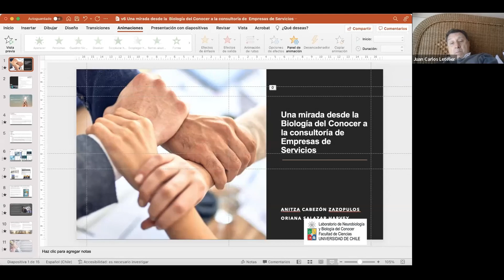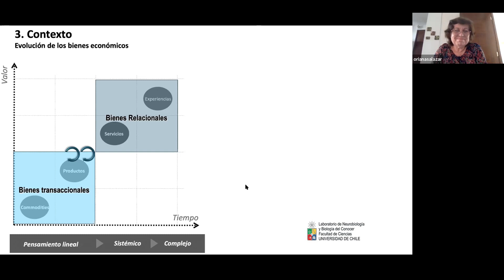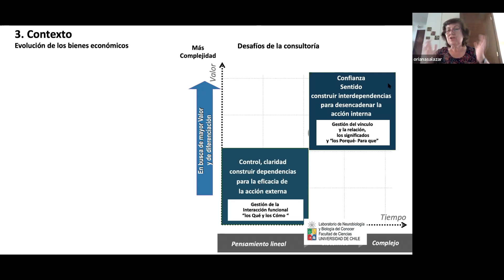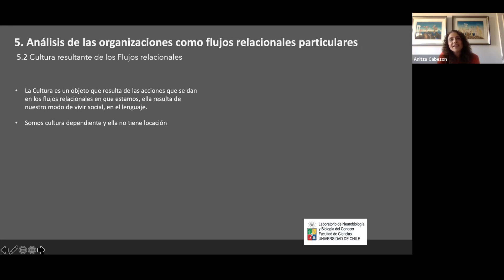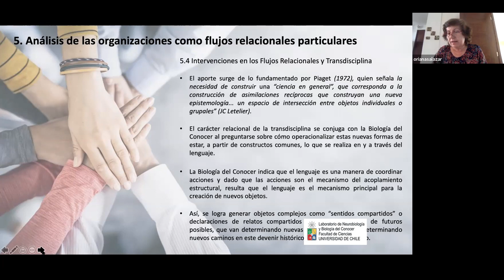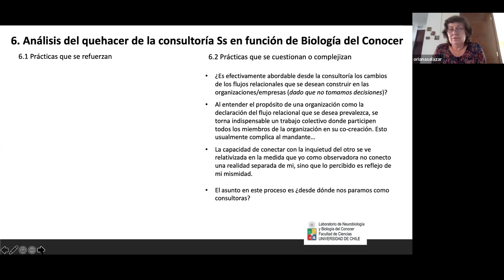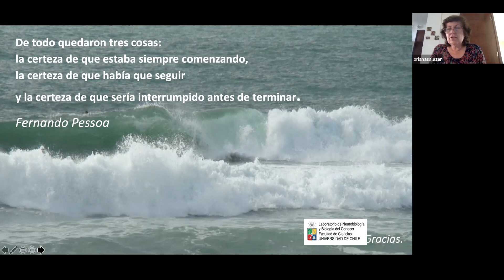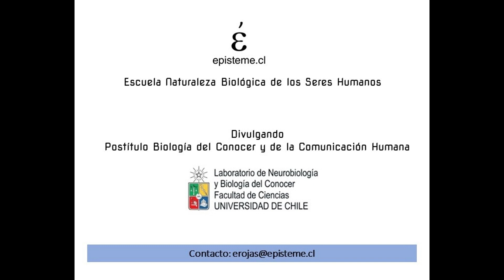Seminario Postítulo 2021 Anitza & Oriana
Seminarios Anitza Cabezón y Oriana Salazar para el postítulo Biología del Conocer y de la Comunicación Humana 2021.